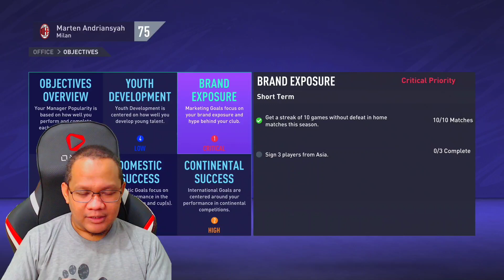LANGSUNG CETAK GOL DEBUT PEMAIN INDONESIA - Milan Career Mode FIFA 21 PS5 (78)